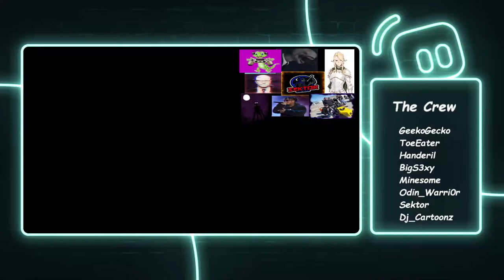FiveM: Jeff and Roland Ride Again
Come Join Us on SAL Role Play!